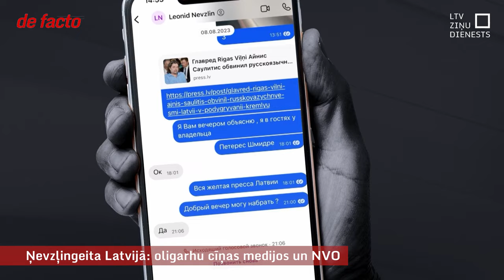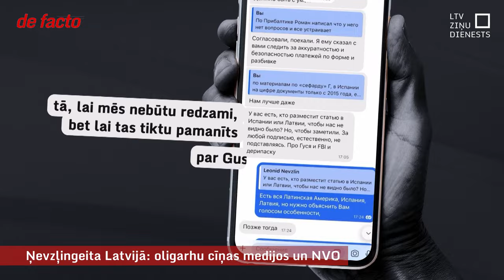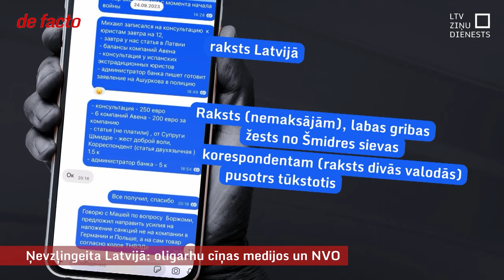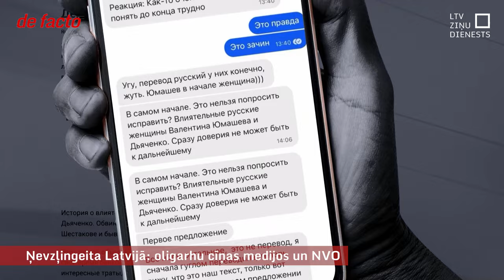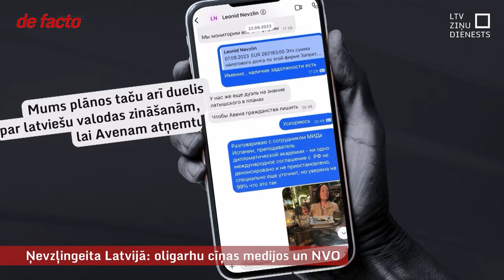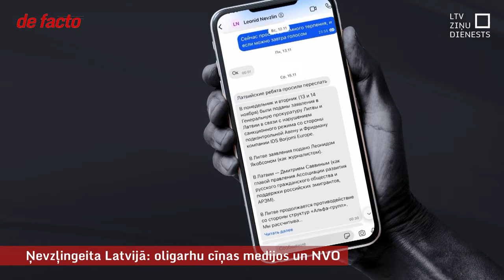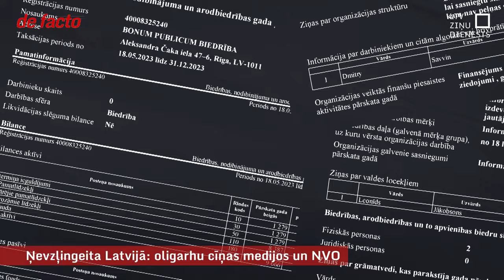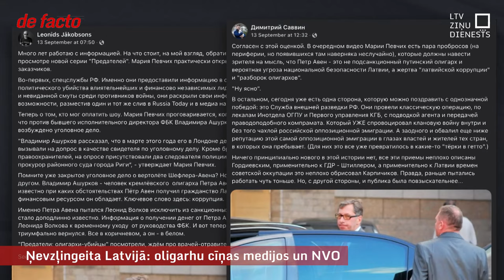Ņevzļingeita Latvijā: oligarhu cīņas medijos un NVO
Šobrīd Polijā arestētā Anatolija Bļinova sarakstē, ar, visticamāk, Leonīdu Ņevzļinu ir pieminētas vairākas ar Latvijas medijiem saistītas personas – gan aprunājot sankcijām pakļautā miljardiera un Latvijas pilsoņa Pjotra Avena intervijas, gan plānojot publiskus uzbrukumus citiem Ņevzlina sāncenšiem no Krievijas oligarhu aprindām. “DeFacto” noskaidroja, ka tās nav tukšas runas vien – Ņevzļins caur Bļinovu bija avots publikācijām portālā “jauns.lv”, savukārt portāla “kompromat.lv” vadītāja Leonīda Jākobsona vadīta biedrība pērn saņēma finansējumu no Ņevzlina dibināta fonda Lietuvā.
Jāpiebilst, ka Ņevzļins iesniegumā Lietuvas policijai pats ir atzinis komunikāciju ar Bļinovu un viņa finansēšanu, jo viņš esot esot palīdzējis vairākiem Krievijas opozicionāriem pamest valsti. Tiesa gan, šajā pavasarī Bļinova komunikācija esot kļuvusi “dīvaina un provokatīva”, jo viņš sarakstē mēģinājis radīt iespaidu, ka Ņevzļins būtu ieinteresēts uzbrukumā Volkovam. Par to, ka provokatīva būtu arī komunikācija, piemēram, par pasu viltošanu un mediju ietekmēšanu Latvijā, Ņevzļins Lietuvas likumsargiem neko neminēja.

*Šis materiāls izņēmuma kārtā titrēts krievu valodā, lai tas sasniegtu iespējami lielāku auditoriju ari ārpus Latvijas- valstīs, kur minētās darbojošās personas ir gana labi zināmas.